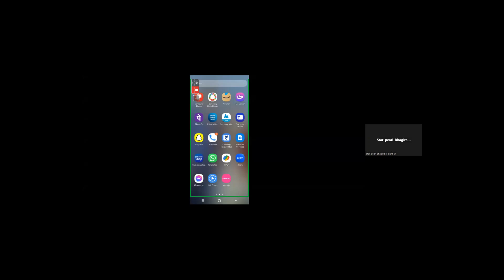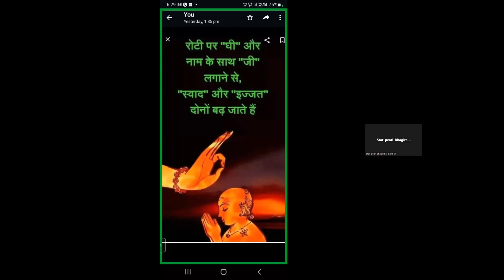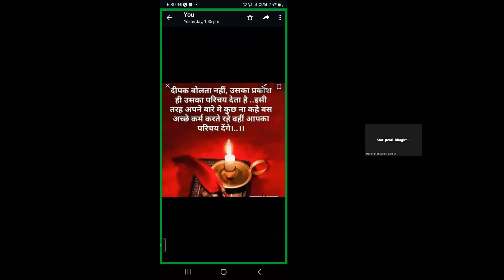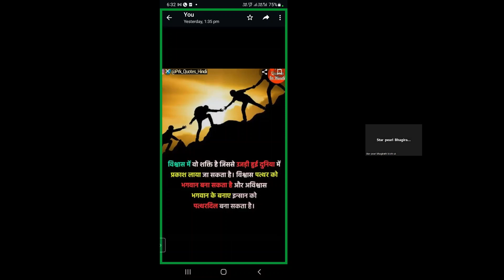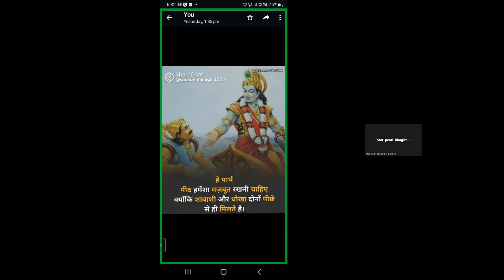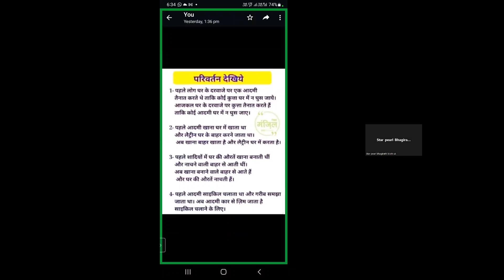कैसे भागीरथी बिस्ट जी ने अपनी सफलता का सफर तय किया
Success Story of Bhagirathi Bist: एक महिला के संघर्ष भारी सफलता की कहानी
 इस वीडियो में बताया गया कि भागीरथी बिष्ट जी ने किस प्रकार संघर्षों भरा जीवन जिया और कैसे वह सफलता के शिखर पर पहुंची!
your quary-

health gurukul
rcm healthgurukul
health gurukul चैनल
rcmgurukul
bc chhabra rcm
health gurukul jitender sharma
live class
Yoga guru
gurukul
Rcm
 अल्कलाइन पानी कैसे बनाएं